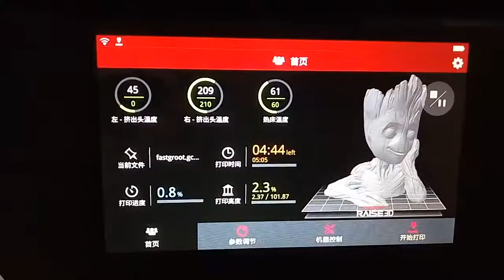3D Print Baby Groot Flower Pot in the film of Guardian of Galaxy 2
If you have a 3D printer, you could download the model